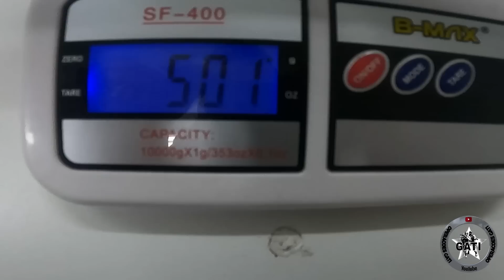🚔📷✅Operações GATI #19 CORRIDA MALUCA🏎🚦🏁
Contamos muito com seu like, inscrição  e ativação do sininho para que possamos nós motivar a trazer mais vídeos como esse aqui no canal.

➤Compositores e Interpretes:  @PapaMike , @Coy Rap   e  @Mike 01 Rap
➤Mixagem/Masterização: TuboyBeats
➤Produção Musical: TuboyBeats
➤Liric/Vídeo:  @Kiud
➤Arte Gráfica: @Kiud

➤ Se você mora na Área do 6º BPM, Em localidade que existe intenso tr4fico de drogas, fala no direct 📷 tudo que você passar será mantido em sigilo.

camisas e canecas exclusivas

 NOSSO PARCEIROS